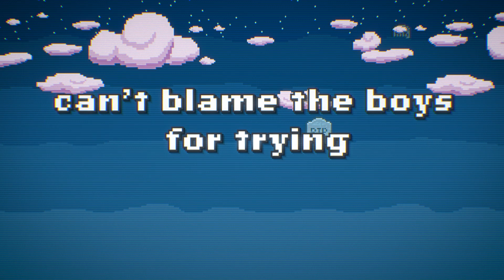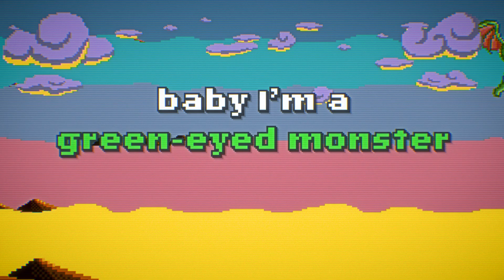No Work On Monday - Green-Eyed Monster [Official Lyric Video]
Lyrics:

My fails are what you love
You say I'm not a star
You're talking shit about the songs I wrote
But rock to them when you're own your own
Guess I have what you want

Do you think I'm such a fool
To buy into one word from you
And do you think your trash talk really
Stops me now

Don't waste your bullets if they ain't gonna hit
Next time, make sure that you don't miss

Your envy tells me that I'm where I wanna get
You try to shoot me down
But get me back on track

My tracks won't fill the halls
Ain't got no skills at all
You rant about how I'm dull and old
But check the count of my followers
Guess I do what you can't

Don't you see that you're the fool
The gun you hold is aimed at you
And don't you see there's nothing
That can stop me now

Shout out to everyone who said
I was never gonna make this happen

You say I'm not good enough
You say I'm not born for this

I can't be that bad
As long as you can't stop talking about me

About No Work On Monday:
What would you do if you woke up one day and realized that your life is just not cutting it?
When the 33 years old air traffic controller from Frankfurt, Germany experienced this feeling, he decided to turn his desire for a more exciting life into a musical project and give it a name: No Work On Monday.
Following the rule of 10.000 hours, he sat foot on the journey to win a grammy award within the next ten years. While his vocal versatility and the authentic lyric writing might remind you of an electrified Ed Sheeran, you‘ll instantly hear the influence of Dire Straits and Imagine Dragons spicing up the cross-genre pop songs.
His debut album „Don‘t Be Afraid Of Numbers“ is being released at the moment and shows the numerous facets of the multitalented artist, who decided to make his songs as personal as possible by doing everything on his own.
From songwriting and playing various instruments to recording, mixing and production: Everything you hear is 100% No Work On Monday.
What are you waiting for? The time is now to reach out for the life that you have always dreamed of. The time is now to listen to No Work On Monday!